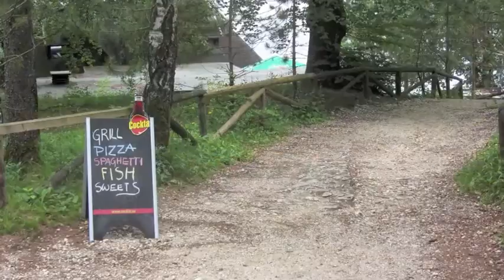Muxlow Enduro Episode 7 PART 1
30th June - 5th July
Triglav, Slovenia to The Stelvio Pass in Italy via Croatia, Slovenia, Austria and Switzerland